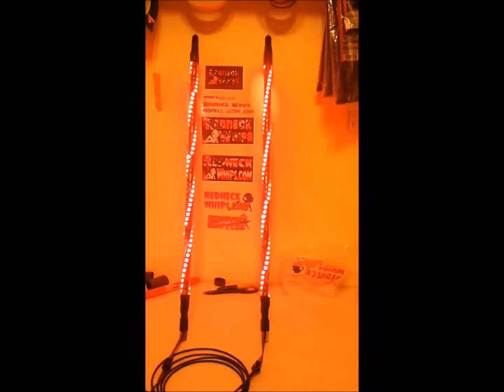eclipse shiner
This is a blacked out version of redneckwhips.com Shiner whip.  Same bright LEDs just a black background for a different look.